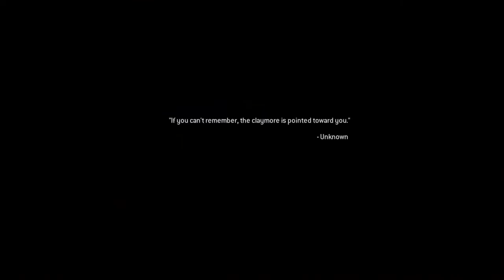Call of Duty®: Modern Warfare® Remastered Part 10 DIED SO MANY TIMES